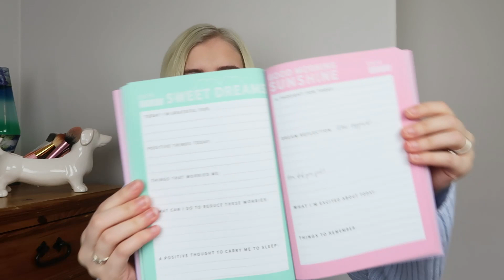HUGE HOME BARGAINS HAUL! | MARCH 2021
Today's video is a huge Home Bargains haul! I have a mixture of things to show you, I found a lot of new in items for March 2021 too. I hope you enjoy watching!

♡FAQ♡
♡ How long have you been on Youtube? Since February 2019
♡What do you use to film your videos? Canon G7x Mark ii
♡What do you use to dye your hair white blonde? Wella high lift tint 12/81

huge home bargains haul march 2021 home bargains haul 2021 new in home bargains march 2021 home bargains haul spring 2021 home bargains haul march